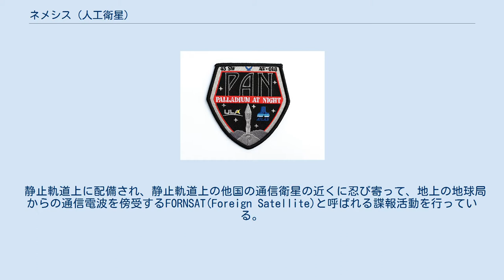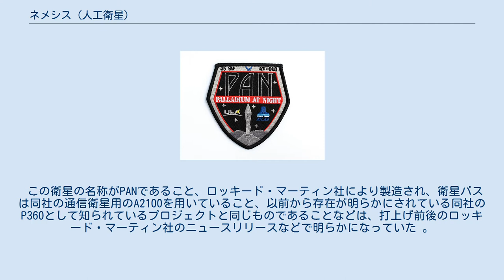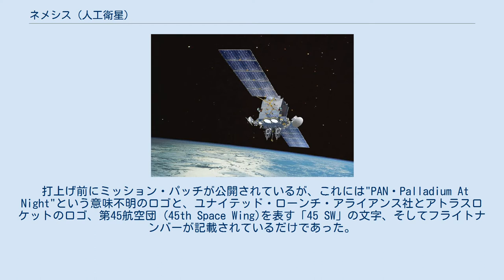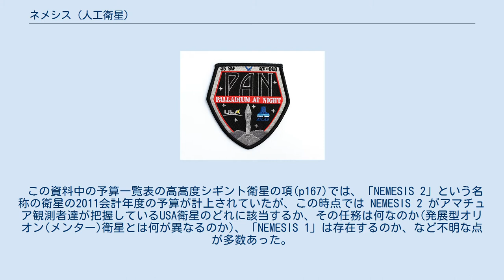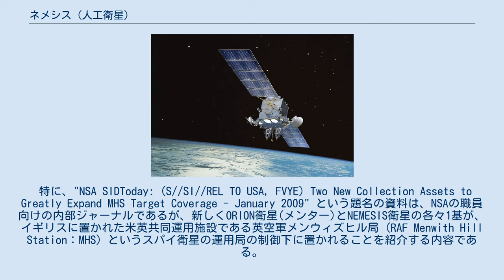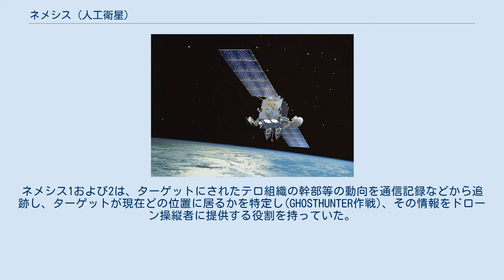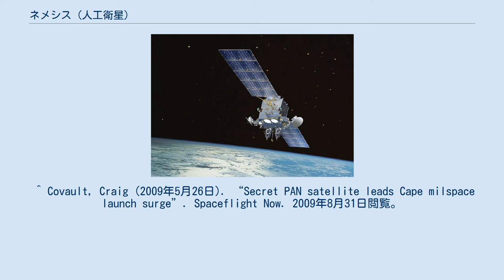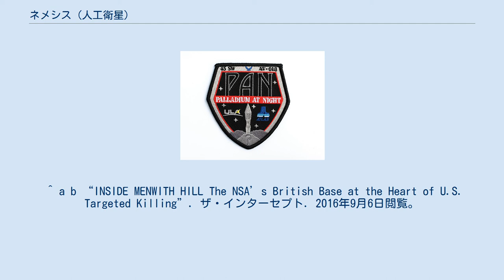ネメシス (人工衛星)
ネメシス（英：Nemesis）は、アメリカ国家安全保障局 (National Security Agency：NSA) が運用中の、アメリカ合衆国のシギント(信号諜報)偵察衛星(スパイ衛星)のシリーズであり、ネメシス1(USA-207、通称PAN)とネメシス2(USA-257、通称CLIO)の2基の配備が確認されている。
 静止軌道上に配備され、静止軌道上の他国の通信衛星の近くに忍び寄って、地上の地球局からの通信電波を傍受するFORNSAT(Foreign Satellite)と呼ばれる諜報活動を行っている。
 同じく静止軌道上でシギント活動を行っている発展型オリオン(メンター)シリーズの衛星は、地上間の通信を直接衛星で傍受するOVERHEADと呼ばれる諜報活動を行うために、直径100mを超える巨大な受信アンテナを有しているが、ネメシス衛星は通信衛星の近くに忍び寄り、通信衛星に向けられた地上からの比較的電力の大きな電波を横取りすることが可能なため、受信アンテナは通常の通信衛星のものと同程度の大きさである。
その代わり高い機動性を持っており、ターゲットとなる通信衛星を頻繁に変えて忍び寄るマニューバーを行っていることがアマチュア観測者達によって確認されている 。
 USA-207のミッション・パッチ 静止軌道上で2基の商用静止衛星に忍び寄り、通信情報を盗取している PAN (USA-207)。
2011年7月4日撮影 (photo: Marco Langbroek, Leiden, the Netherlands) 後にネメシス1と同定されることになる、アメリカ合衆国の機密衛星USA-207は、2009年9月8日にアトラス V 401 ロケットを用いて、ケープカナベラル空軍基地から打上げられた。
 打上げロケットの静止軌道への衛星投入能力から考えて、衛星の質量は最大で 4950 kgと推定された。
 この衛星の名称がPANであること、ロッキード・マーティン社により製造され、衛星バスは同社の通信衛星用のA2100を用いていること、以前から存在が明らかにされている同社のP360として知られているプロジェクトと同じものであることなどは、打上げ前後のロッキード・マーティン社のニュースリリースなどで明らかになっていた 。
 しかし、アメリカ国家偵察局 (NRO)を含め、アメリカ政府のどの機関に所属するかは公表されていなかった。
これは異例のことであり、NROL番号も割り振られていない。
 打上げの翌日に、米空軍宇宙軍団 (Air Force Space Command)はニュースリリースにおいて、この衛星の名称がPANであることを正式に確認し、用途は通信衛星であると説明しているが、所属機関や、さらに詳細な用途・目的は公表しなかった 。
 打上げ前にミッション・パッチが公開されているが、これには"PAN・Palladium At Night"という意味不明のロゴと、ユナイテッド・ローンチ・アライアンス社とアトラスロケットのロゴ、第45航空団 (45th Space Wing)を表す「45 SW」の文字、そしてフライトナンバーが記載されているだけであった。
 PANは、"Palladium At Night"の略号だとされているが、これは無意味なフレーズであり、衛星の正式名称が本当にPANなのか、疑念を抱かせるものであった。
 これらは衛星の正式名称(もしあるなら)を詮索させないように一般人に与えられたディスインフォメーションではないかと考えられたが(「名前をつけてね」“pick a name.”の略ではないかというジョークも流布された)、結局これ以上の情報は与えられることはなかったため、PANの名称で落ち着くことになった。
 衛星の正式名称、目的が不明なまま、アマチュア観測者達はPANの行動を追跡し、その静止軌道における尋常ではない行動を観測して、さらに困惑を深めていった。
 アマチュア観測者の間では、対テロ戦争における中東(特にイエメン)でのドローンを用いたターゲッティッド・キリングの実施時期と、PANの活動が活発になる時期が符合する傾向があることが指摘され、PANはドローンのコントロール専用の通信衛星ではないかとの推測がかなり有力な説として注目されていた。
これは衛星バスが通信衛星用のA2100であるという公表情報とも符合するものであった。
PANがシギント衛星ではないかという見方もアマチュア...